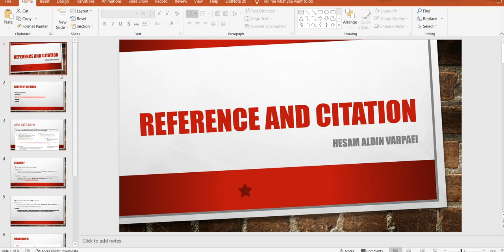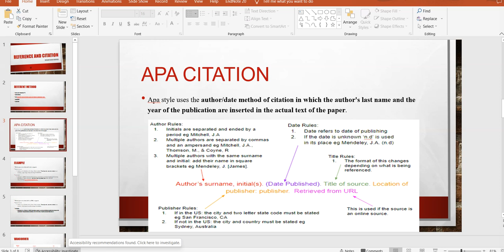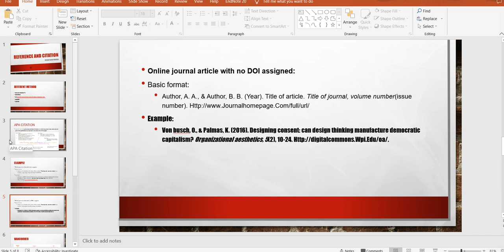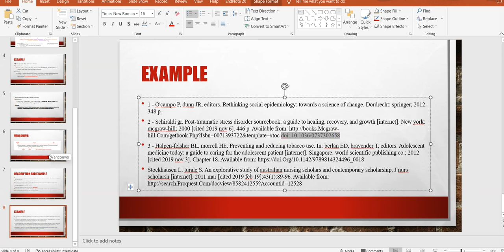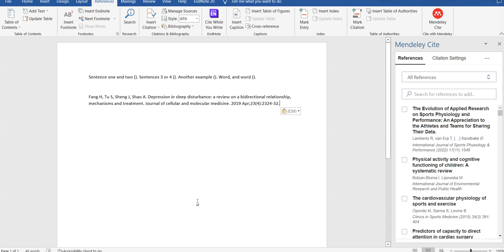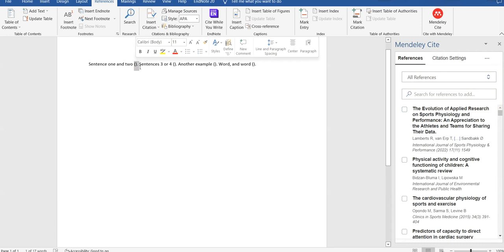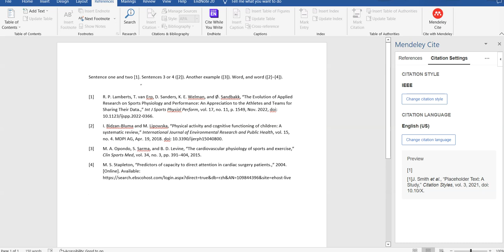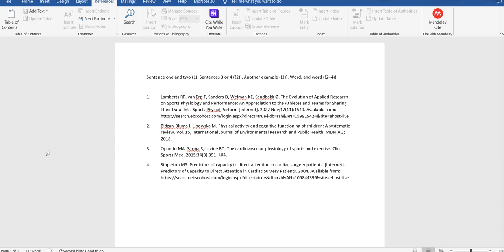Reference and citation (APA and vancouver)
درود به همه دوستان
در این قسمت به بررسی دو روش مهم رفرنس نویسی پرداختیم
این دو روش عبارتند از ونکوور و روش
که در واقع برای ٫انجمن روانشناسی آمریکا هست.

امیدوارم بهتون کمک کنه.